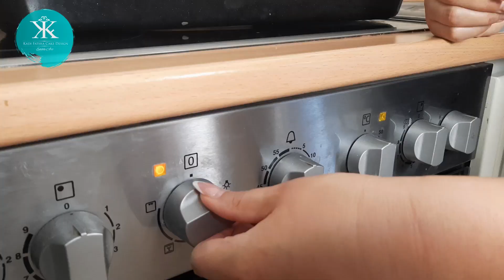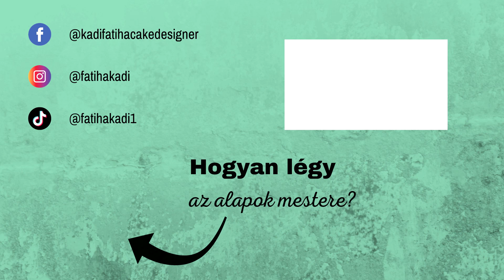Daquoise- by Kadi Fatiha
3 lapos közepes tortához, vagy 2 lapos nagy tortához:

4 db M tojásfehérje
200 g kristálycukor
160 g mandulaliszt
50 g liszt
Tetszés szerint pár csepp mandula aroma

Gluténmentesen pedig 200 g mandulalisztet használjunk 50 g kukoricakeményítővel!

Jó sütögetést kívánok!